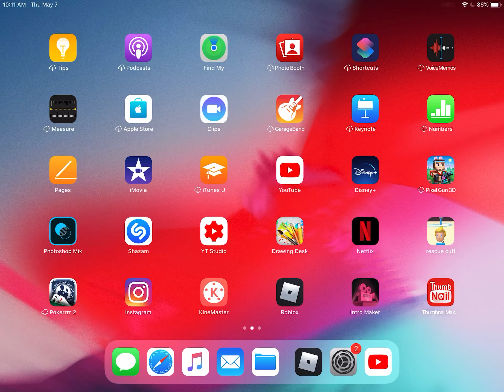Read my comment